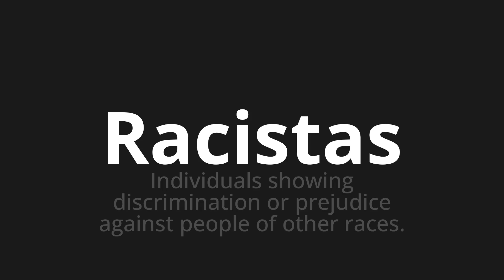How to pronounce Racistas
Master the Pronunciation of 'Racistas which means racist' - which means : Individuals Showing Discrimination or Prejudice Against People of Other Raes. 📝 with @PronunciationSpanish 🎓🗣️ - [Your Guide to Spanish]

Learn to pronounce 'Racistas' perfectly in Spanish with our easy and engaging tutorial by @PronunciationSpanish! 📖📽️ In this comprehensive video, we provide you with native speaker examples 🗣️👂 and phonetic breakdowns 🎵 to ensure you get the pronunciation just right.

How to say Racist in Spanish